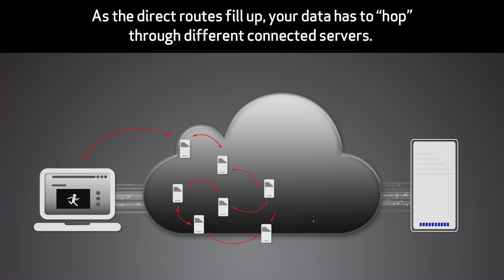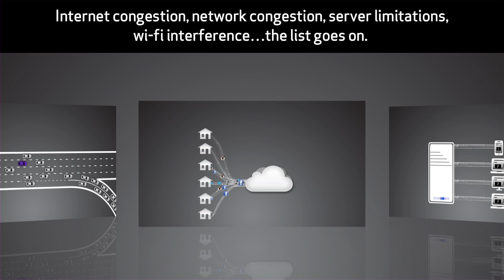Internet Congestion and Fios Speeds | QuickAnswers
Learn what factors can impact your Internet congestion and check out the videos below for more help.